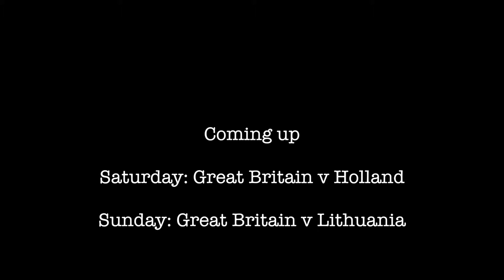Jonas on day 4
This video is about Jonas on day 4